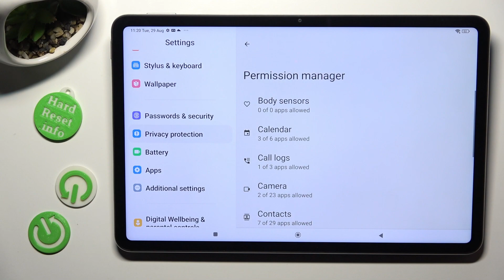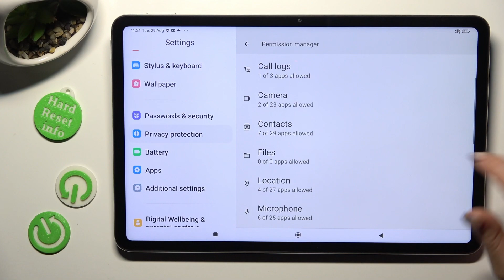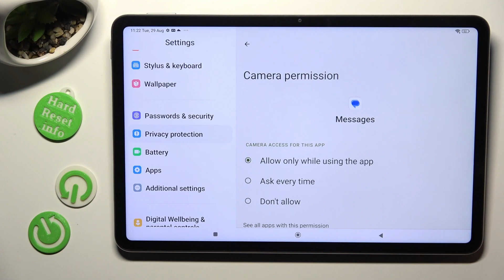How to Change App Permissions on XIAOMI Pad 6? - Manage Apps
Learn more about XIAOMI Pad 6
In order to protect your privacy on your XIAOMI Pad 6, you can configure app permissions to control which apps have access to it and how they interact with it. Take control of your XIAOMI Pad 6 app permissions now, and enjoy peace of mind knowing that your data is safe and secure. The following steps will guide you to safeguard your information with ease. We will show you how to manage permissions, enhance security, and ensure your data remains safe.

How to manage app permissions on XIAOMI Pad 6?
How to change app access on XIAOMI Pad 6?
How to allow app permission on XIAOMI Pad 6?
How to deny app access on XIAOMI Pad 6?